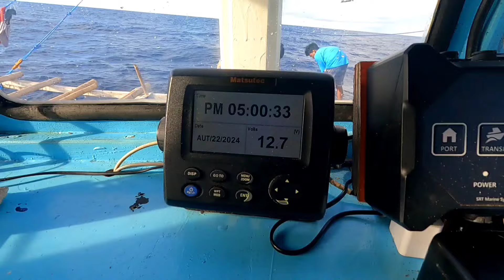Tuna fishing in pacific ocean Part9 Pang anim na gabi.